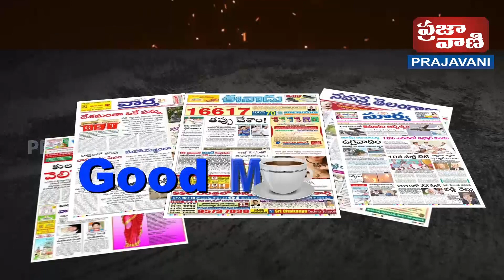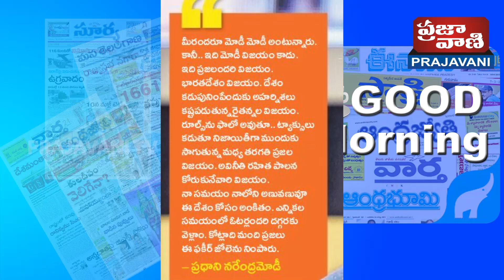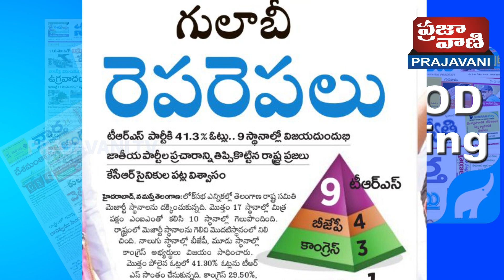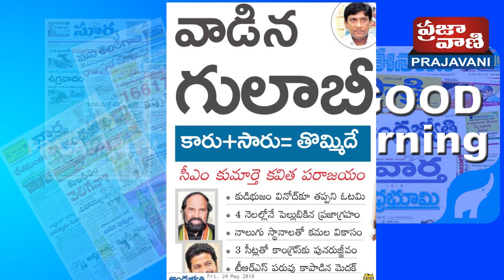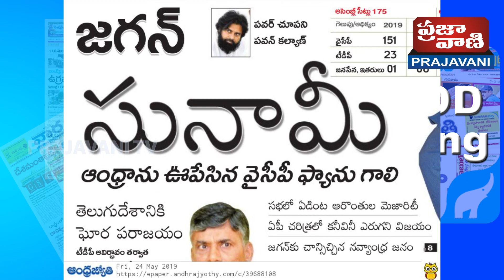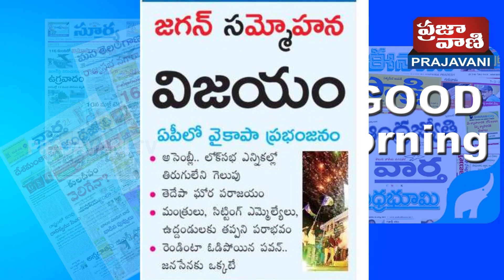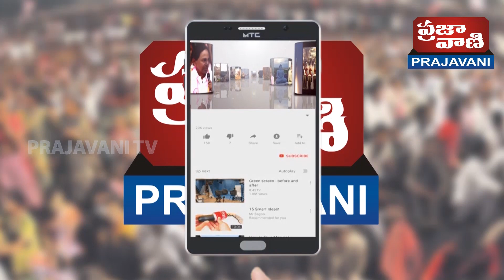24-05-2019 News Paper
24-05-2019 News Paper